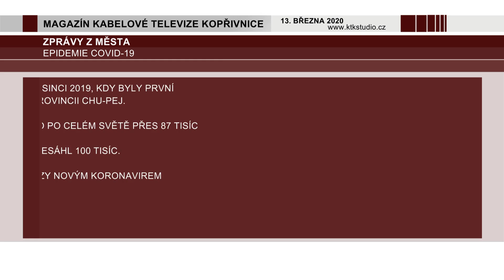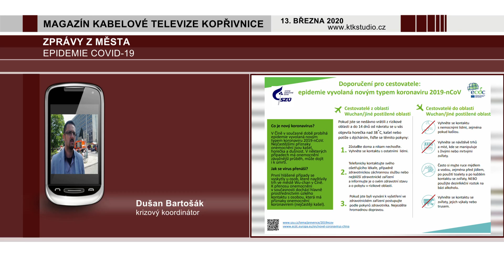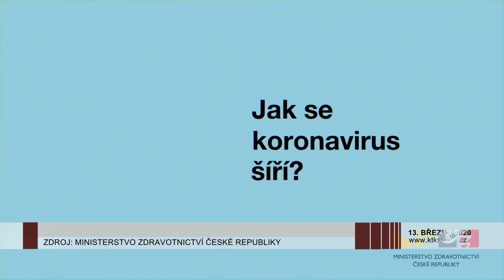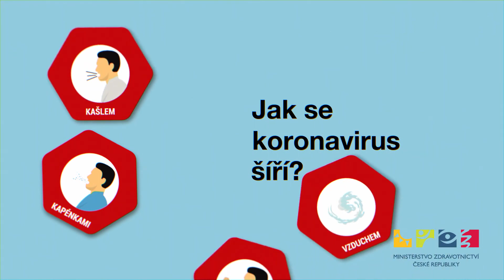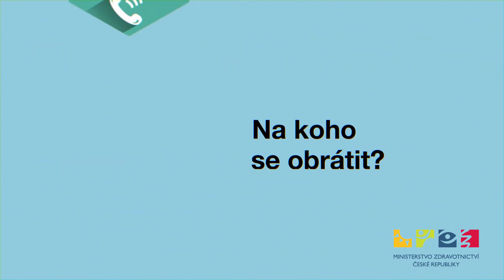02 Zprávy 01 Koronavirus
Mimořádná opatření a doporučení, jak se chovat v karanténě.